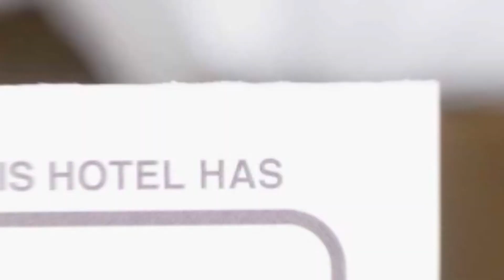Casa Moni hotel review | Hotels in Busteni | Romanian Hotels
Casa Moni hotel video review. Hotels in Busteni, european 3 stars hotels.